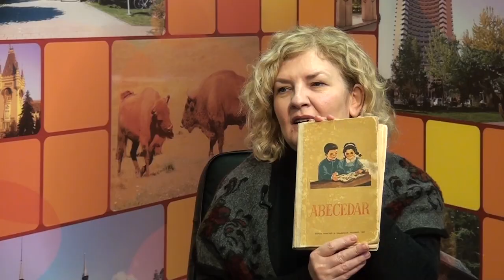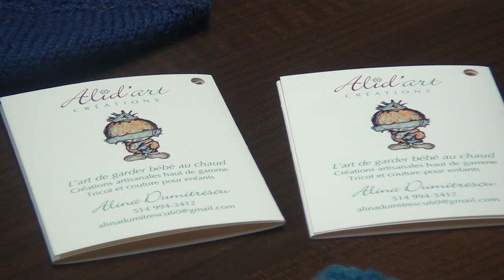Emission Escu Tv 103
Escu Tv entrevues:
- Magda Popeanu, la seule conseillère d'origine roumaine dans la politique municipale (Arrondissement​ CDN-NDG Montreal), nous dévoile son vécu d'immigration et les rudiments de la politique municipale
- Felicia Mihali et Alina Dumitrescu, deux écrivaines  d'origine roumaine qui se sont imposées au Canada et à l'international.